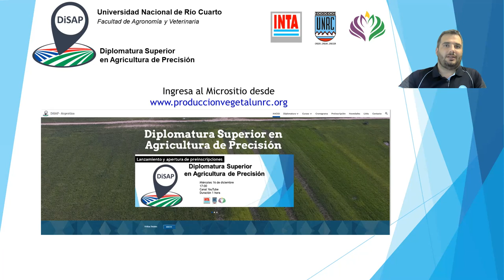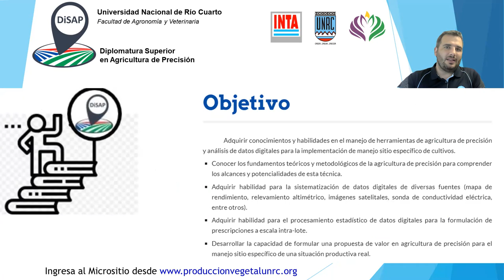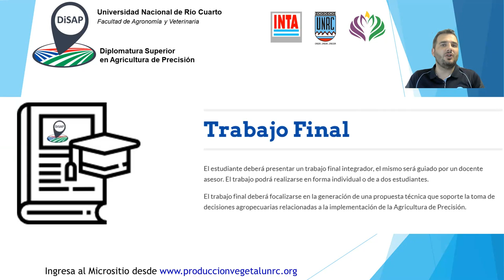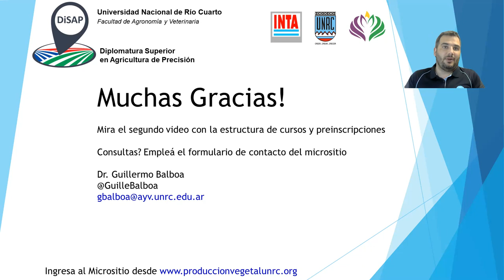Caracteristicas de la Diplomatura Superior en Agricultura de Precisión -DiSAP Argentina- Dr. Balboa